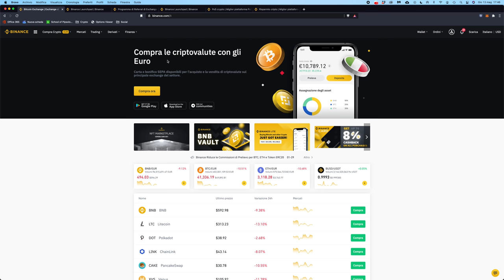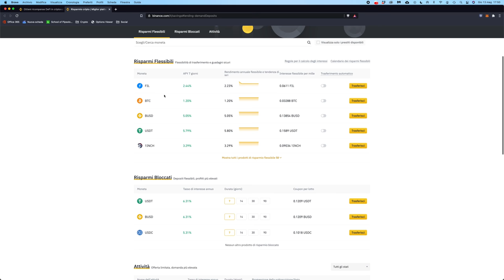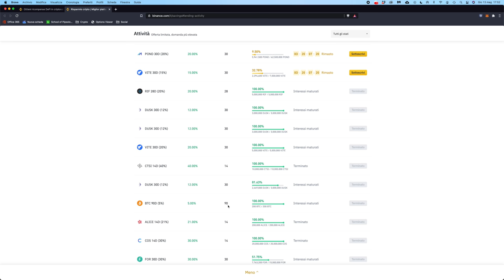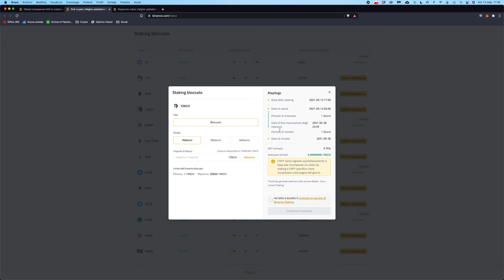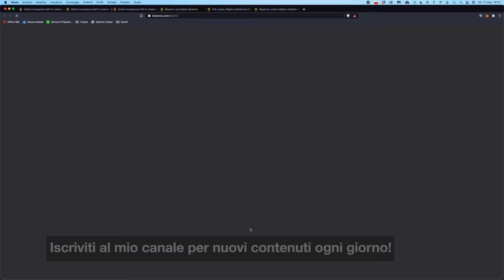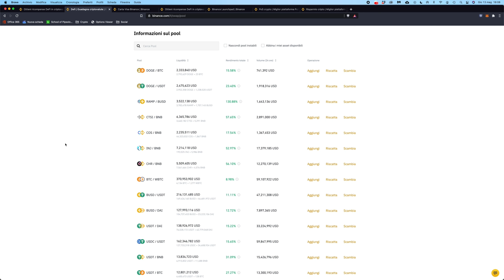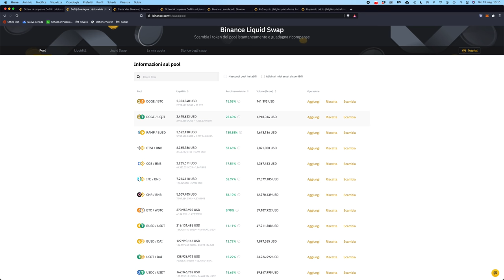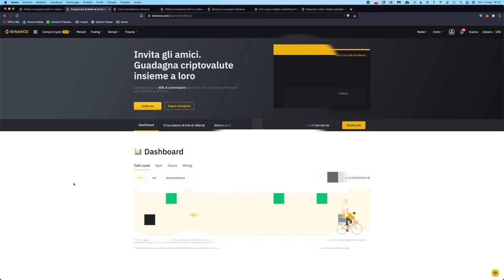COME GUADAGNARE CRYPTO SU BINANCE: 10 metodi spiegati (SENZA fare TRADING)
Binance non è solo un Exchange, ma mette a disposizione anche tantissimi modi per guadagnare Crypto. Oggi ve li mostro TUTTI, e vi dico quali preferisco e uso.

Guadagnare Crypto su Binance è alla portata di tutti: esistono prodotti più o meno complessi con rendimenti (e rischi) più o meno elevati.
Pertanto, in base a quello che si sta cercando, sicuramente si troverà qualcosa di adatto.

E’ possibile mettere a rendita le stablecoin, senza rischio volatilità e con ottimi interessi annui, ma è anche possibile mettere in staking le varie Crypto PoS, senza rischiare quindi di fare errori.

Infine, ci sono alcuni strumenti più avanzati, che se li si sa usare permettono di ottenere rendimenti anche del 40-50% annuo.

Argomenti trattati:

00:00 Intro
02:18 Panoramica su Binance Earn
03:42 Metodo 1: Risparmi flessibili
05:50 Metodo 2: Risparmi vincolati
06:40 Metodo 3: Attività
08:25 Metodo 4: Staking
10:30 Metodo 5: Launchpool
12:30 Metodo 6: BNB Vault
13:40 Metodo 7: Staking ETH 2.0
15:10 Metodo 8: Binance Card (spendere EUR, cashback in BNB)
16:45 Metodo 9: Binance Liquid Swap
21:15 Metodo 10: Programma Referral

Quali di questi metodi usate? Qual è il vostro preferito?